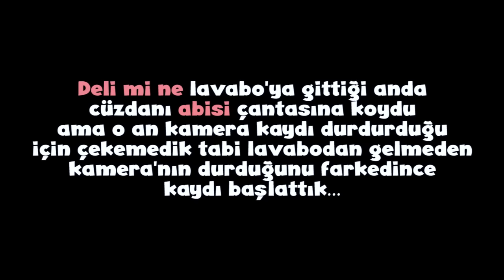MİSAFİRİME HIRSIZSIN DİYEREK AĞLATTIM! ( DELİ Mİ NE )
Selamlar değerli arkadaşlar. Geçen hafta bi kaç iş görüşmesi için Antalya'dan İstanbul'a gelen deli mi ne ailesini akşam çayına davet ettik. Bu davette Abdüş'e abisi Yasir ile beraber şaka hazırladık. Başına geleceklerden habersiz " Deli Mi Ne" eve geldiğinde çok mutluydu :D Geri kalanını videoda izleyelim :D İyi seyirler...

Bizi yakından takip etmek için inceleyebilirsiniz!